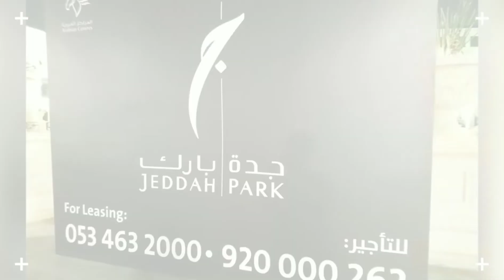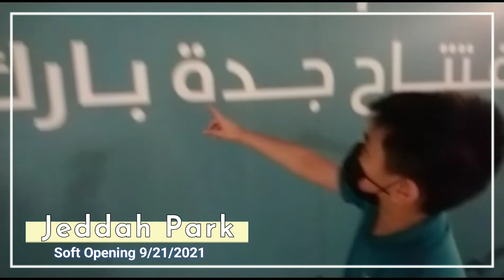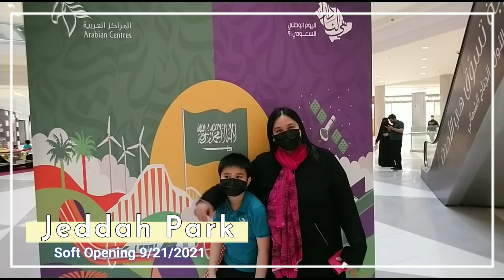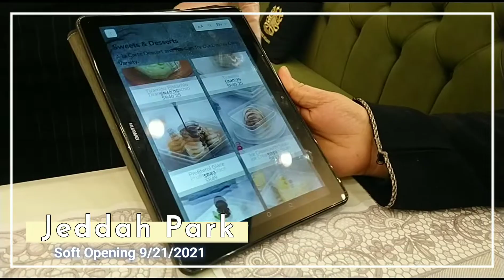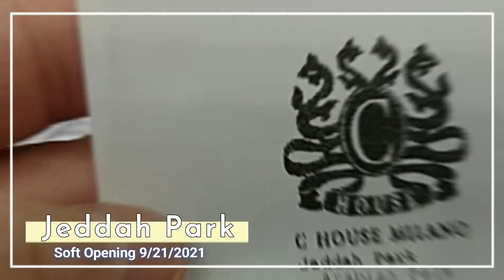Jeddah Park Mall Soft Opening 9/21/2021 | ANICETO NANOS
LOCATION: Jeddah, Kingdom of Saudi Arabia
BUILT-UP AREA: 650,000 sq.m.

After a quick visit to IKEA, we went to this soon to open mall. They have a fountain show at the facade, vintage car exhibits, Milan-inspired restaurant, and many others. This Mall has been tagged as the "Biggest Mall" in Jeddah so far.

Jeddah Park Mall is a mixed-use project located in the city of Jeddah in KSA. The project will represent the retails and entertainment outlets in the country. The scope was MEP design verification and supervision for the electromechanical systems. The design verification scope included the works of the HVAC system, chilled water, electrical power, lighting calculations, etc.